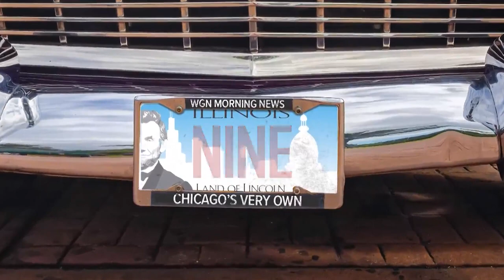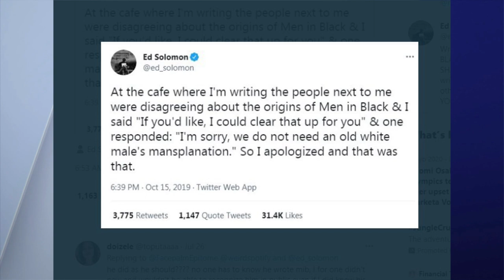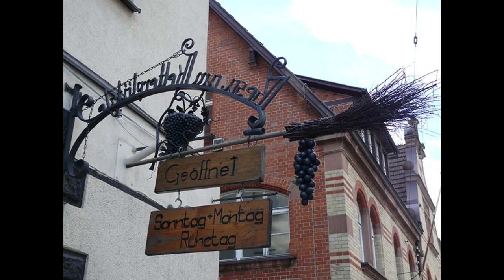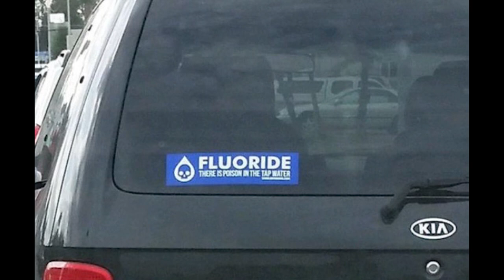9 @ 9: Why you should put a pickle in your beer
9. Put a pickle in your beer
8. Plane safety
7. Smoke pucks
6. History of Pop Rocks
5. Ed Solomon Tweet
4. Reverse cat eye
3. German broomsticks
2. Fluoride
1. Store singer